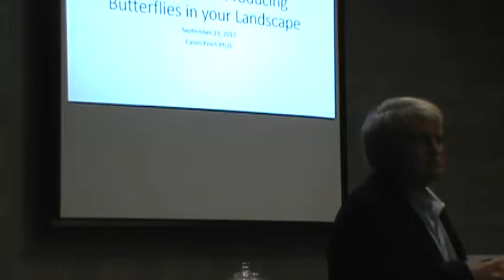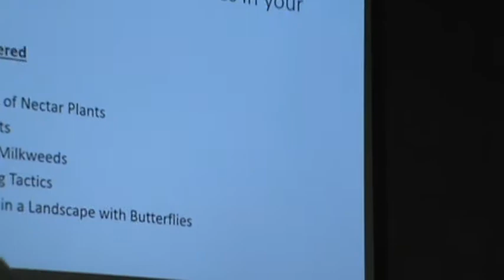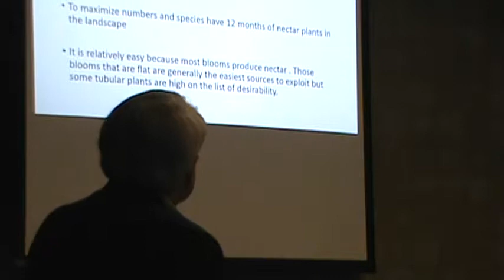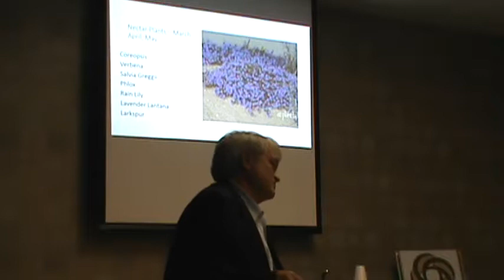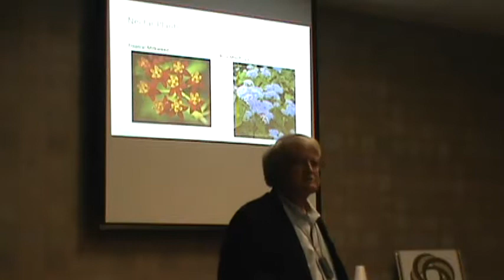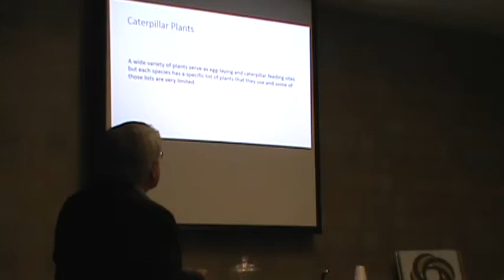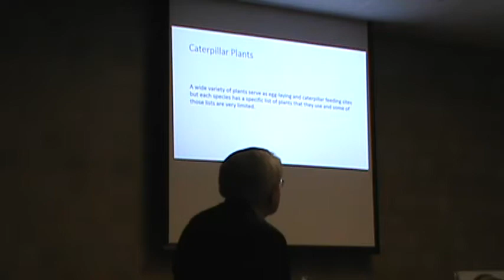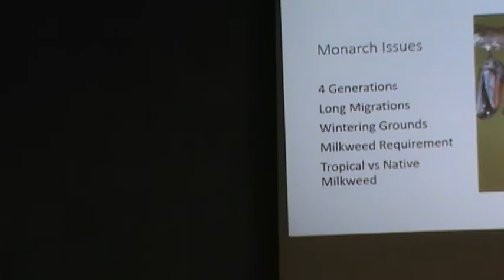Wilson County Beautification 1/3, 1/29/18 (WCN) Floresville, TX